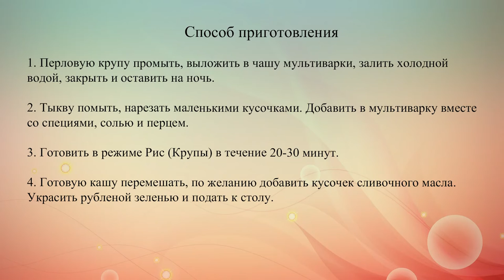Перловая каша с тыквой в мультиварке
Как и другие блюда в мультиварке, перловую кашу с тыквой можно приготовить, не перемешивая. Достаточно всего лишь положить ингредиенты и установить нужную программу.